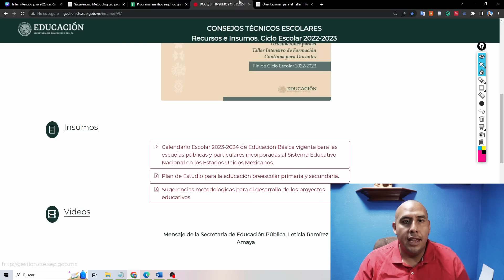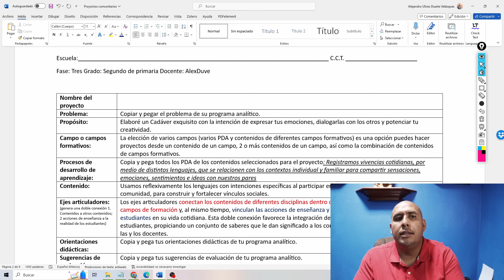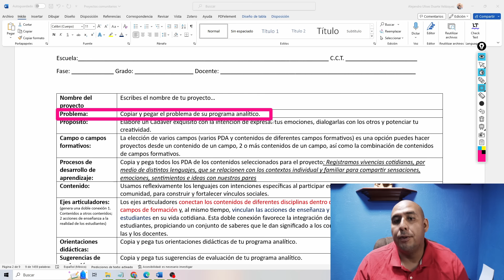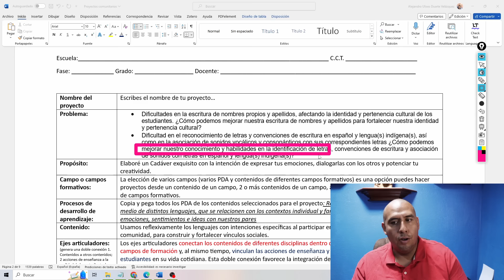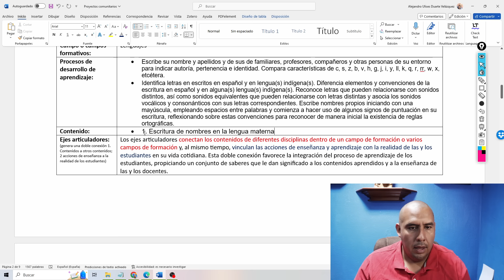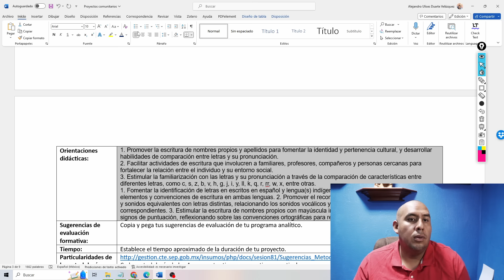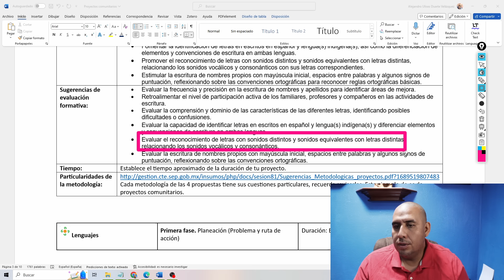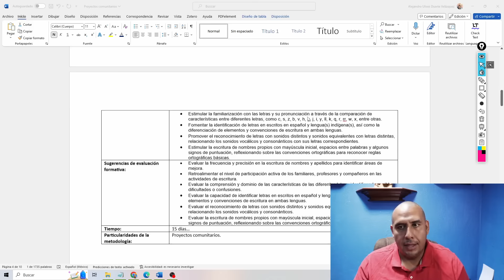Ejemplo de PLANEACIÓN POR PROYECTOS (plano didáctico) ¿qué sigue después del programa analítico?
🎓📚 ¡Bienvenido a mi canal! Hoy, te traigo un contenido invaluable: mi verdadero programa analítico 📑 que estoy utilizando como docente 👩‍🏫👨‍🏫. Este programa está diseñado meticulosamente, siguiendo las pautas del Plan de Estudios 2022 🗓️ de la Nueva Escuela Mexicana 🇲🇽.

Además, no solo te comparto el programa, sino también el formato exacto que utilizo personalmente 📝. Así, podrás tener una visión más clara y comprensiva de cómo diseño y aplico mi programa en el aula 🏫.

Así que, si eres docente este video es para ti 🎥. 🌟